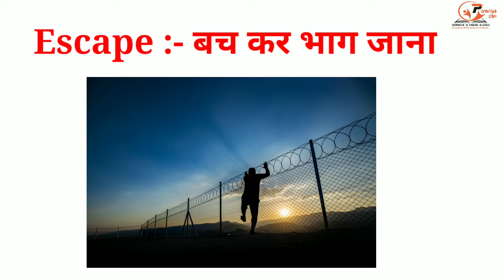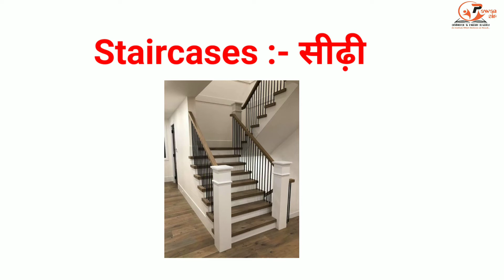Class 12th Lesson 1 The Third Level // Words Meaning // vistas // MP BOARD // CBSE // By Pawan Sir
Hello Everyone,
I am Pawan Sir and welcome to all in my youtube channel PAWAN SIR COMMERCE AND ENGLISH CLASSES.
In this video I have explained about words meaning of class 12th Book Vistas Lesson 1 THE THIRD LEVEL so please watch this video till end like, comment and subscribe also.

Thanks